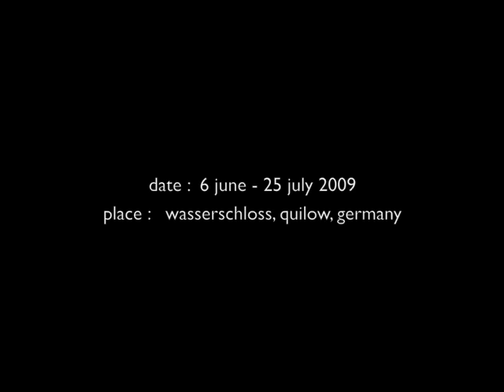Sea Migration - Hitoshi Kojo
Hitoshi Kojo's sound installation
made for "Zen Konkret - Klangkunst aus Japan und Deutshland"